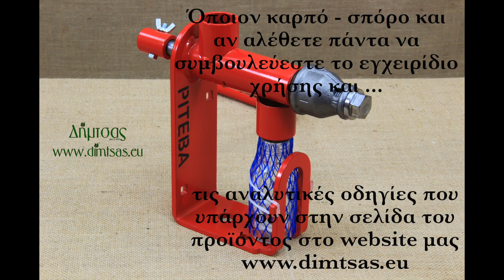Χειροκίνητη Πρέσα παραγωγής Ελαιόλαδου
Τηλ. 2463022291 Πρέσα για παραγωγή ελαιόλαδου χειροκίνητα. Παράγετε το δικό σας φρέσκο ελαιόλαδο από τις δικές σας φρέσκες ελιές. Γρήγορα και εύκολα. Επίσης μπορείτε να παράγετε λάδι από πολλούς άλλους ελαιούχους σπόρους όπως λιναρόσπορο, καρύδια, φουντούκια κτλ. Αλέθει επίσης και καφέ. Το αποτέλεσμα σε όλα θα σας ενθουσιάσει.
    Στο βίντεο βλέπετε πως στήνεται η ελαιόπρεσα και πως αλέθουμε τις ελιές για να παράγουμε το ελαιόλαδο. Όπως βλέπετε η διαδικασία είναι πολύ εύκολη.
    Η ελαιόπρεσα παραγωγής ελαιόλαδου είναι άριστης ποιότητας κατασκευή. Δίνεται με εγγύηση 2 χρόνια. Θα την έχετε όμως για μια ζωή χωρίς προβλήματα. Αν δοκιμάσατε μία φορά το δικό σας ελαιόλαδο, δεν θα ξαναφάτε κάποιο άλλο.